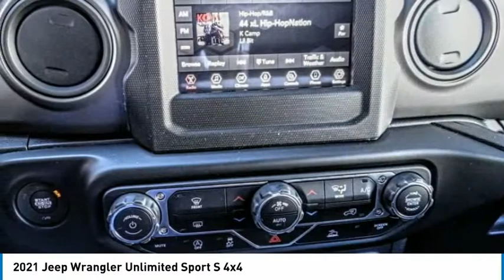2021 Jeep Wrangler MONTEREY PARK ROSEMEAD EL MONTE MONTEBELLO LOS ANGELES C9063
2021 Jeep Wrangler Unlimited Sport S 4x4

1100 W Main St.

BRAVO CHRYSLER DODGE JEEP RAM OF ALHAMBRA, PROUDLY SERVING LOS ANGELES, SAN GABRIEL VALLEY, MONTEREY PARK, EL MONTE, AND SURROUNDING CALIFORNIA LOCATIONS. THIS GRANITE 2021 Jeep WRANGLER IS EQUIPPED WITH A 3.6L V6 24V VVT, AUTOMATIC TRANSMISSION, AND RECEIVES AN ESTIMATED 17 City/23 Hwy MPG. CONTACT BRAVO CHRYSLER DODGE JEEP RAM OF ALHAMBRA TO SCHEDULE A TEST DRIVE AND TAKE THIS 2021 Jeep WRANGLER HOME TODAY, OR VISIT OUR SHOWROOM CONVENIENTLY LOCATED AT 1100 W. MAIN STREET ALHAMBRA, CA 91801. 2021 Jeep WRANGLER Unlimited Sport S 4x4 4D Sport Utility 3.6L V6 24V VVT 4WD 8-Speed Automatic Factory MSRP: $42,400 Bravo Chrysler Dodge Jeep RAM dealership is a new kind of dealership, where we put our customers ?? needs first. We are located in Alhambra, CA, just miles east from the Downtown Los Angeles area. Our dealership has been proudly serving the Los Angeles area and the San Gabriel Valley community under our new ownership as of June 6, 2017. When shopping for a new vehicle you will get assigned a professional Product Specialist to help you find the right vehicle for you. No commission, no pressure is our motto. Our Service Department does not fall behind, we have on-hand knowledgeable Service Advisor ??s that offer multi-lingual service in English, Spanish, and Mandarin Chinese. Prices do not include government fees and taxes, any finance charges, any dealer document processing charge, any electronic filing charge, and any emission testing charge. Prices of vehicles on this website do not necessarily include accessories, dealer ship ad on ??s or mark ups, that may have been applied to any of our vehicles at the dealership. Advertised selling price does NOT apply to leases. Here at Bravo Chrysler Dodge Jeep Ram, we will work with you on getting the most value for your current vehicle trade in, no matter the condition it is in, and get you into the new or pre-owned vehicle you want! While every reasonable effort is made to ensure the accuracy of this information, we are not responsible for any errors or omissions contained in the description, pricing, or availability for this vehicle. Please verify any information in question with our professional sales staff. All applicable rebates require proof of qualification and proper documentation before vehicle delivery. Please call to see if you qualify for additional factory rebates! Stock #: C9063 | VIN: 1C4HJXDG3MW836629 | 2021 Jeep WRANGLER AIR CONDITIONING TRACTION CONTROL Bravo Chrysler Dodge Jeep Ram